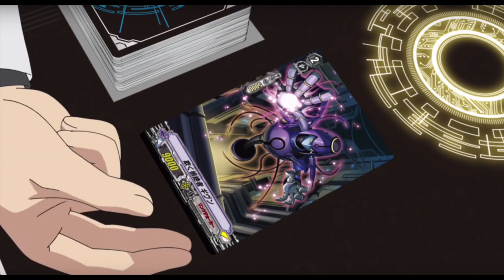Cardfight!! Vanguard: Double Episode Review - Image 43 & 44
Hey everyone. Just catching up with some vanguard reviews. Even so I'm also doing what I can to upload as much videos as possible. I'm sorry, things have really been getting busy as the first wave of unit tests and lab reports are filling up my time to record. Hopefully I can better manage things and get more videos out. But for now, I'd like to thank you all for bearing with the fewer uploads.